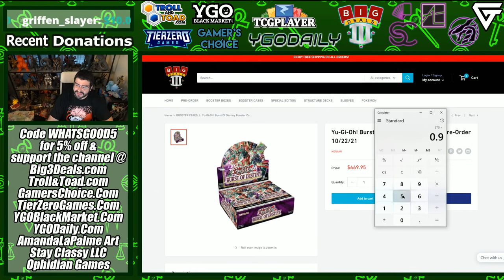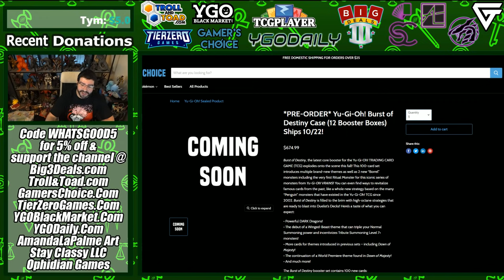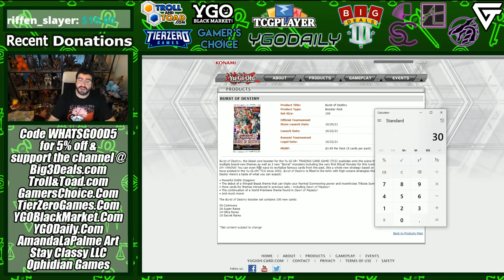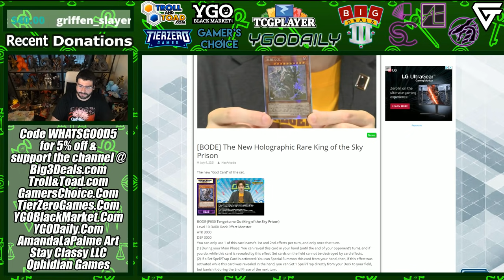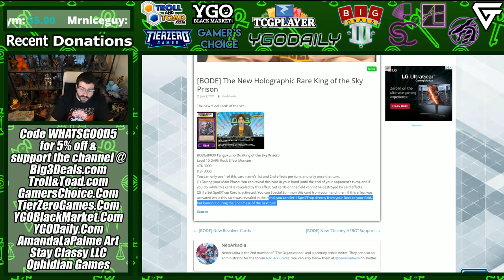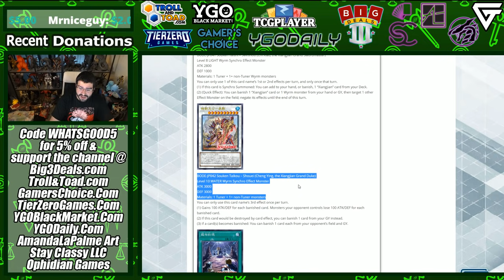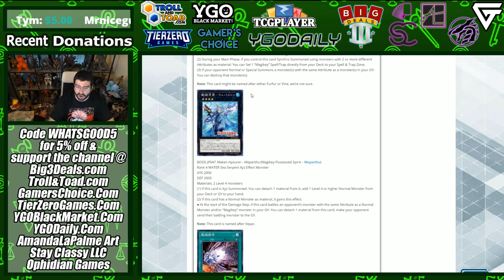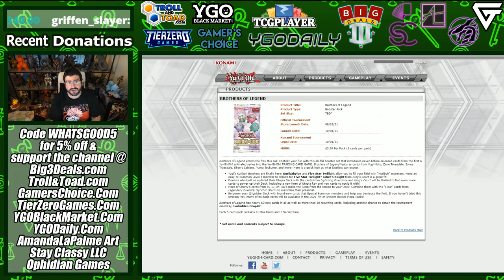Should You buy Yu-Gi-Oh Burst Of Destiny!?